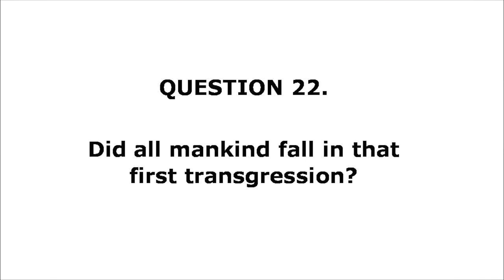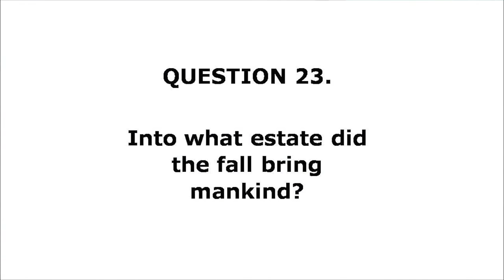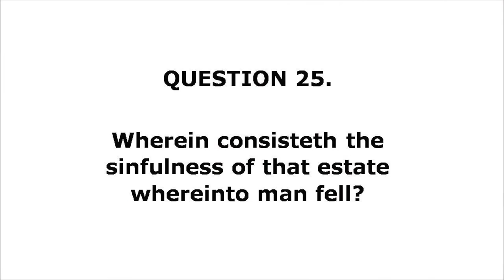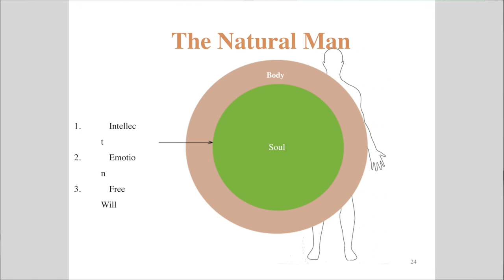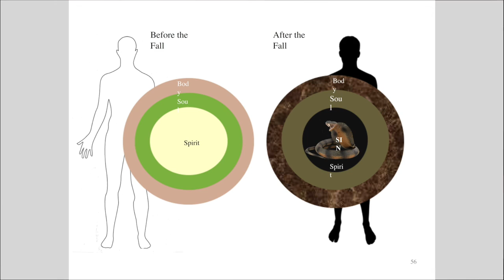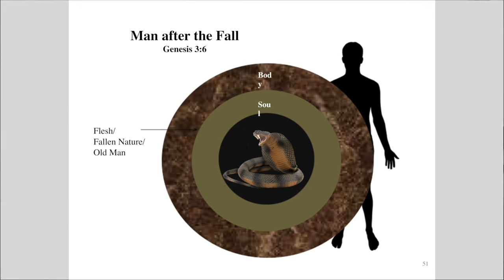हमारे विश्वास का बुनियाद || S3 E12 || మన విశ్వాసం యొక్క పునాది || by Pastor Finney Samuel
Pst. Finney Samuel | Aug, 2018 | Hyderabad, Telangana State
The Foundation of our Faith || Series 03 || Episode 12